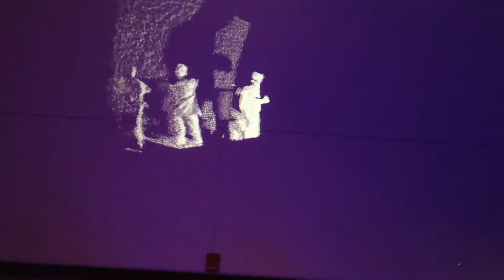First Light Boston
Part of First Night Boston 2014, at Hynes Convention Center